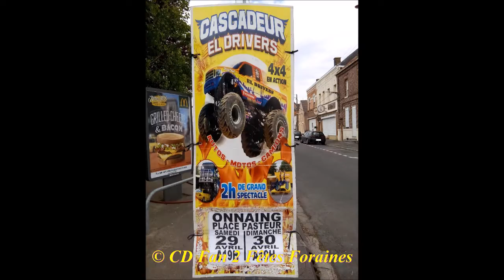Cascadeurs El Drivers - Onnaing (59) - 2017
Spectacle des Cascadeurs El Drivers - 29/04/17 et 30/04/17 (19h00)

- Place Pasteur